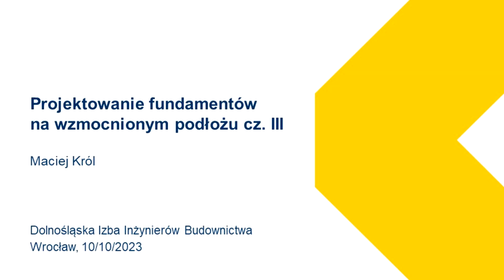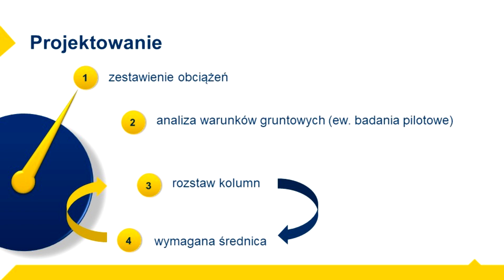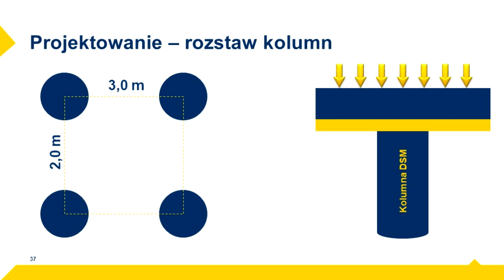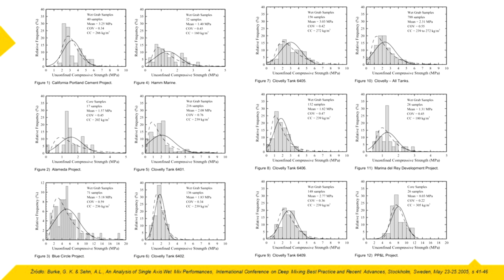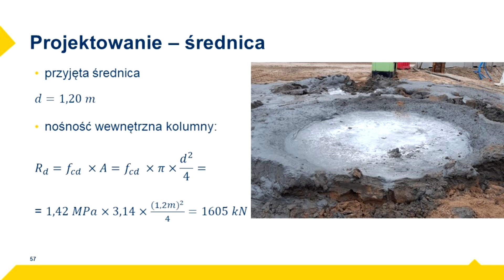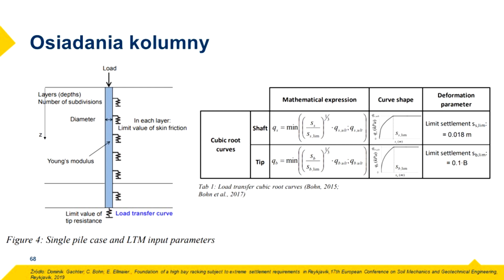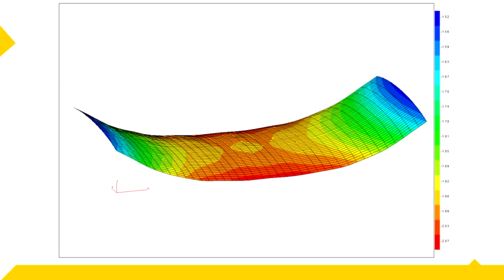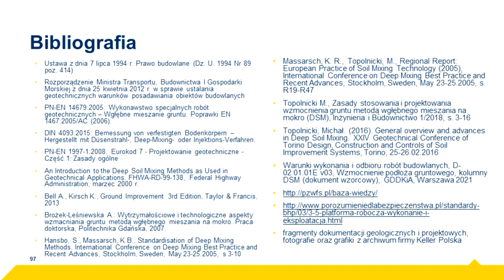Projektowanie fundamentów na wzmocnionym podłożu, część III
Wykład mgr inż. Macieja Króla zrealizowany na rzecz portalu PIIB.